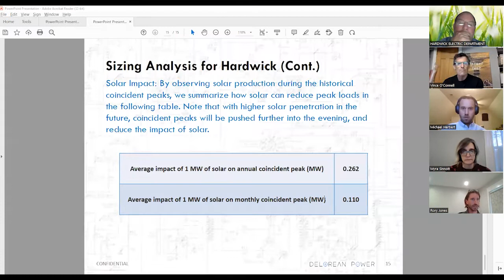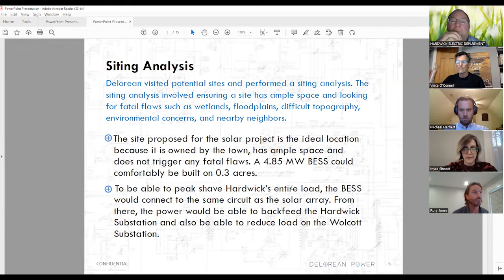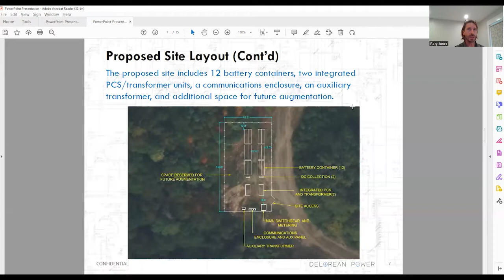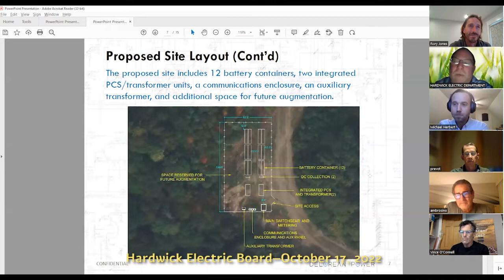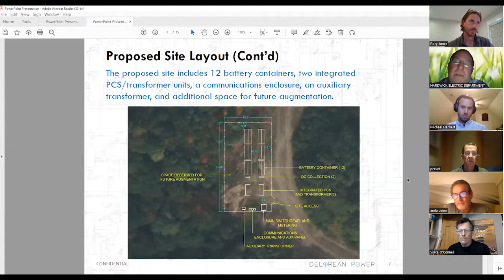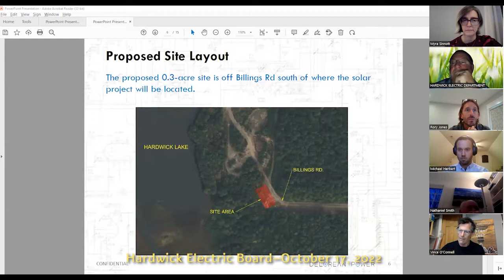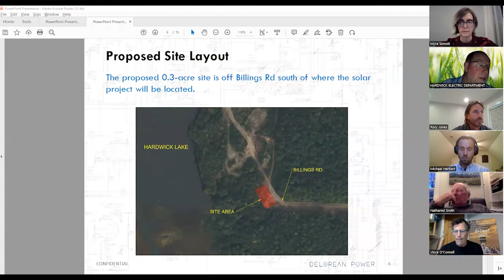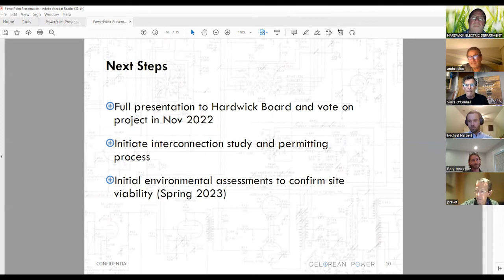Hardwick Electric Board—October 17, 2022